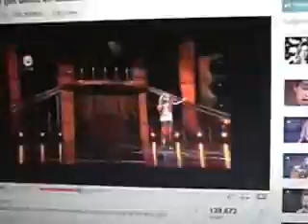a total annihilation_0001.wmv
4 ? thankq ian